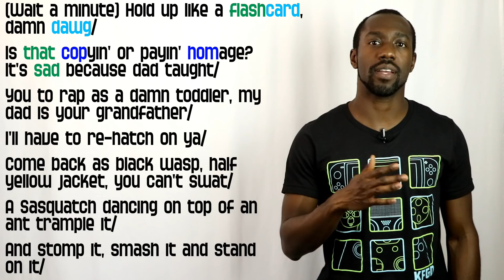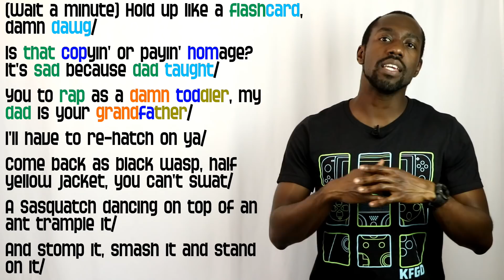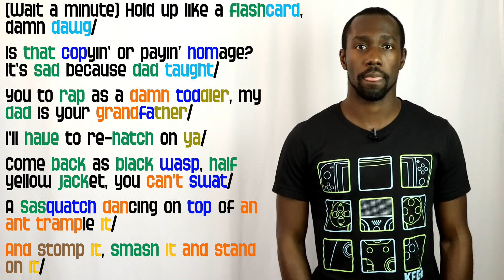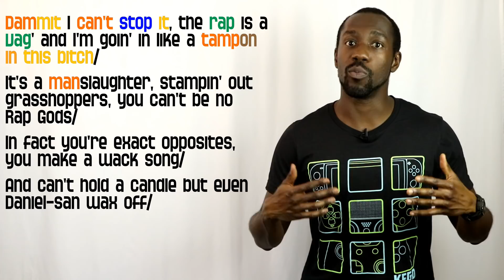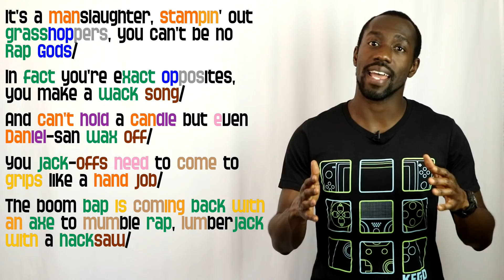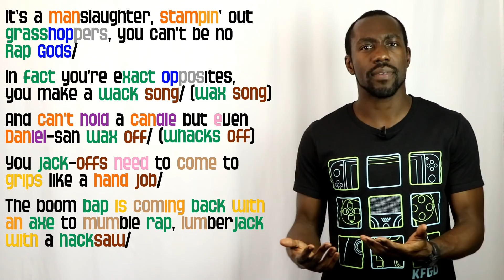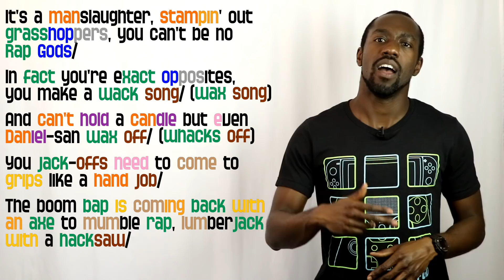Eminem's Caterpillar Verse - Lyrics/Bars Breakdown | REACTION! ANALYSIS!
Here's my Lyrical Breakdown and Reaction to Eminem's Caterpillar Verse.